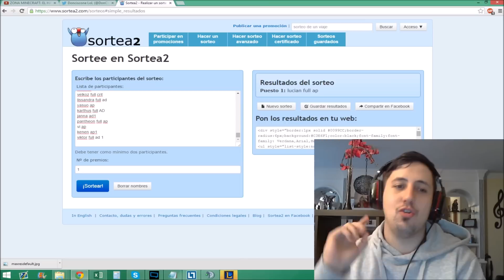LUCIAN FULL AP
Ya hemos llegao a 100 episodio de Historia de un troll en la jungla son muchos los trolls y muchos los que nos quedan gracia gente!!